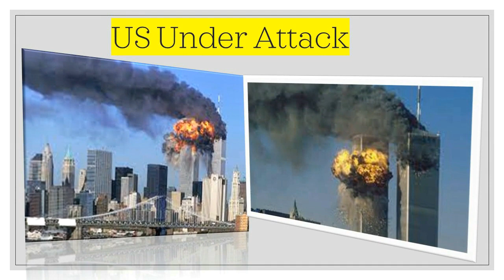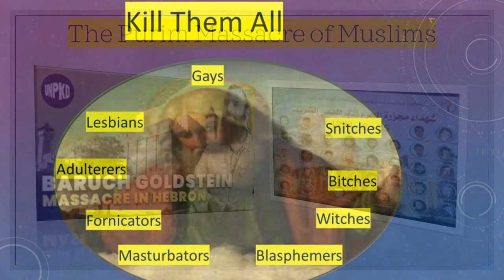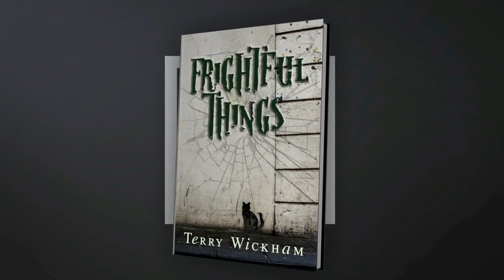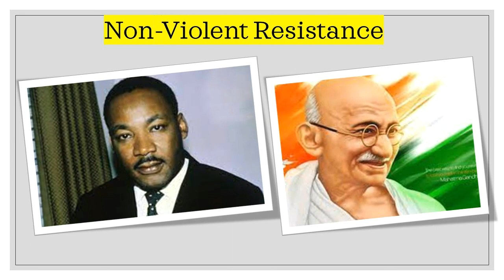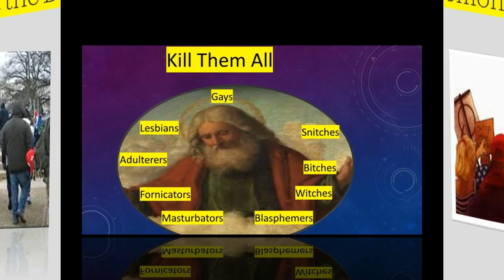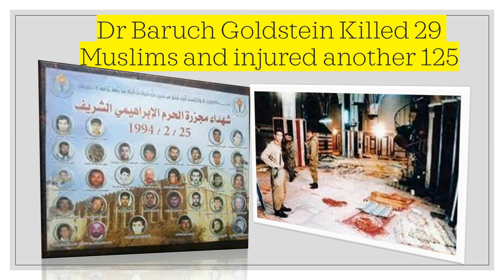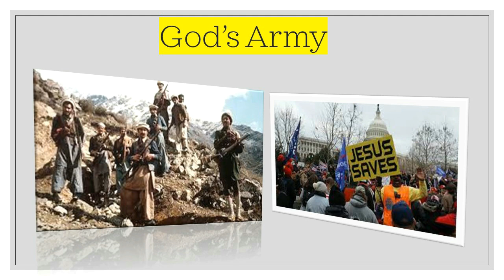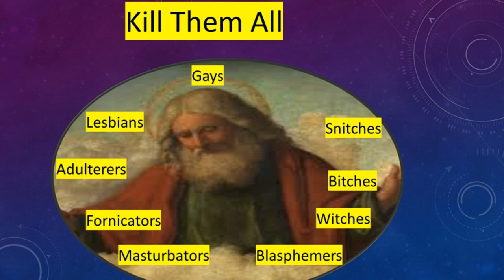Killing in God's Name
Futurist author Alvin Toffler writing in his book Powershift warned that religious organizations which combine totalism and universalism are some of the fastest growing groups around the globe.  Toffler contends that these religious organizations are at war with every concept of freedom and democracy imaginable.  He adds that these religious organizations are the agent of a new Dark Age.

Crazy Ass News Network provides viewers with a microscope to examine some of the crazy shit that happens in our world every day. The presenter is a freethinker who is is convinced that religion is one of the major contributors to  much of the mayhem and madness that is reported in the media daily. Religious and political leaders are sources of some of the most outrageous statements and actions conceivable today.  Crazy Ass News Network zeroes in on the crazy and provides some unfiltered, uncensored commentary on issues, events, and people making the news globally. Though satirical in nature Crazy Ass News Network provides hard hitting, though provoking facts yoked together with lighthearted commentary.